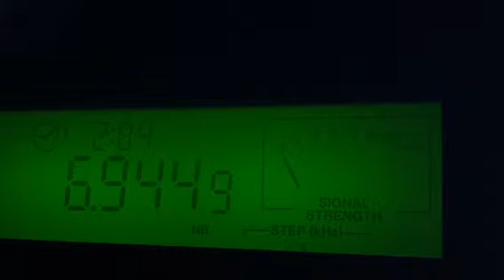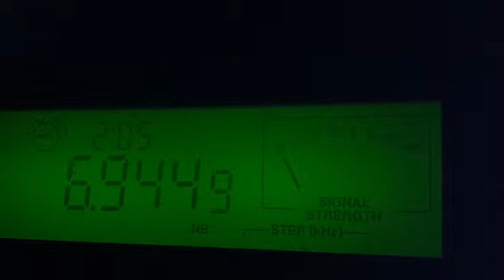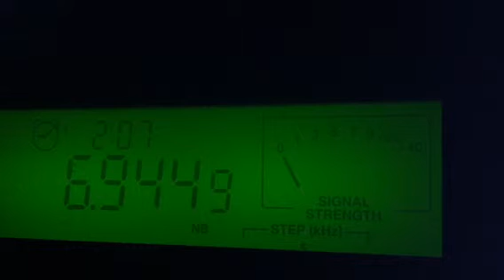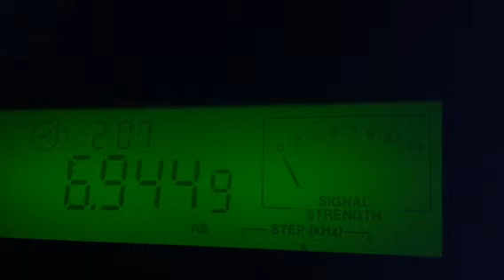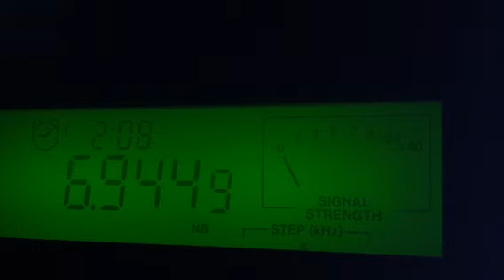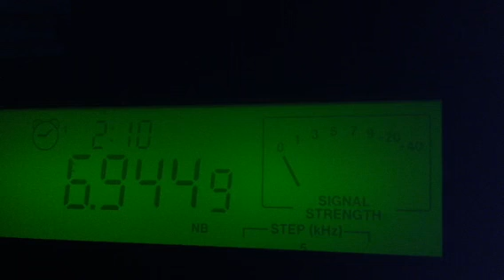Radio Free Whatever 6945 USB 5/02/15ut